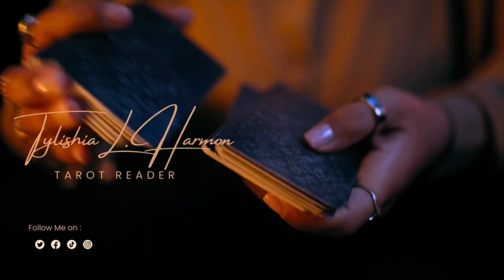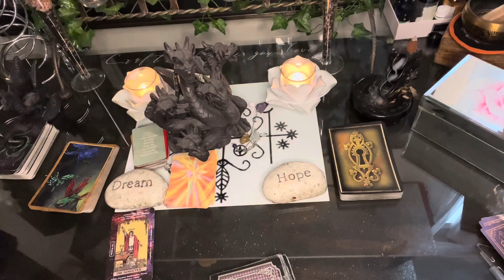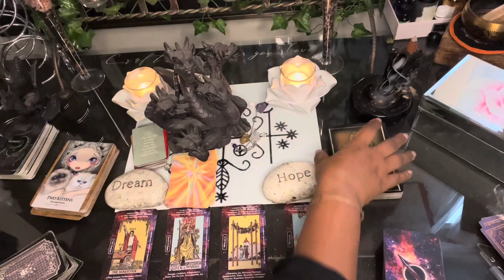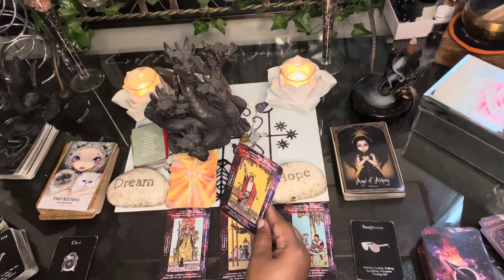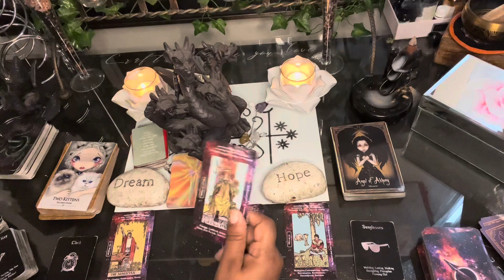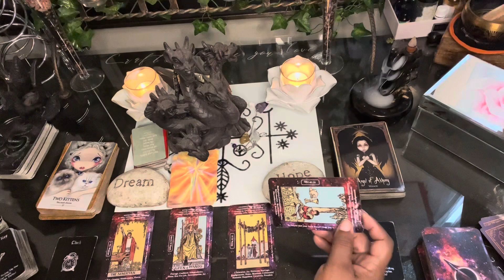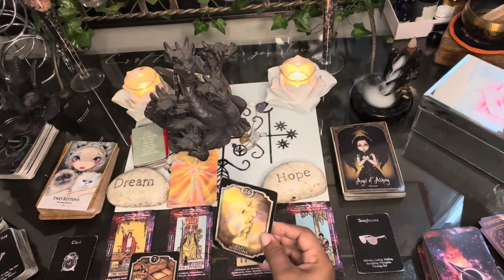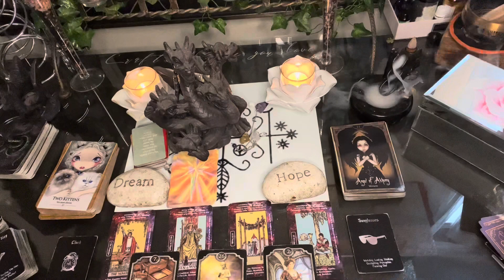Pisces ♓️ Urgent 🚨 Message ~ Never should have let you go. 😢